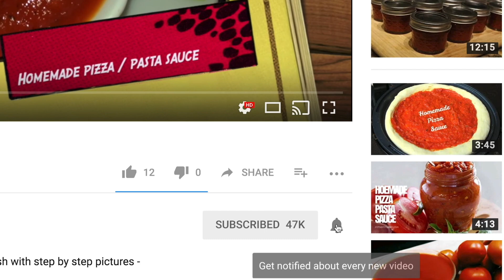Avial - Kerala speacial avil recipe in kannada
This is the best recipe from kerala and my favourite :) Loaded with full of vegetables which are cooked in coconut gravy and curd :) Flavoured with curry leaves and coconut oil this mild and tasty side dish will be liked by kids and your family members . Please give it a try ...

Ingredients

For coconut paste

1.5 to 2 cups fresh scraped coconut
1/4 tsp hing
3-4 green chilies
1 tbsp cumin seeds
1 tsp rice soaked for an hour

For avial

1.5 cup chopped ash gourd
1 cup madras cucumber chopped
1/2 cup chopped yam or suvarna gedde
1/2 cup chopped raw banana
1/2 cup chopped french beans
1/2 cup chopped carrots
1/2 cup potatoes chopped
1 medium drumstick chopped
1.5 cup sour curd beaten
5-6 fresh curry leaves
2 tbsp coconut oil